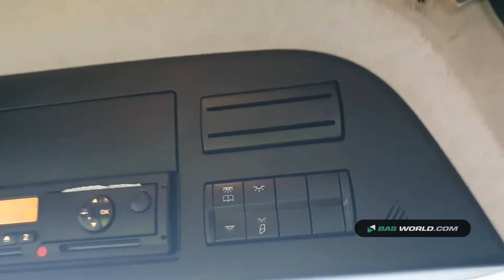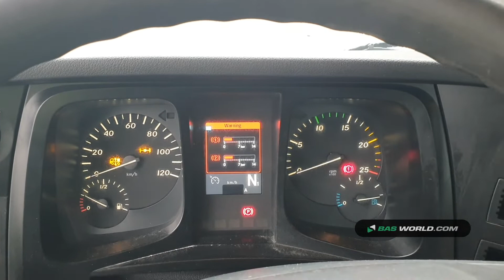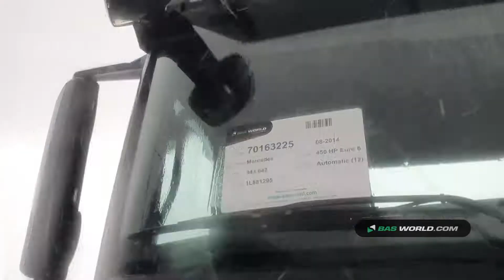70163225 Mercedes Arocs